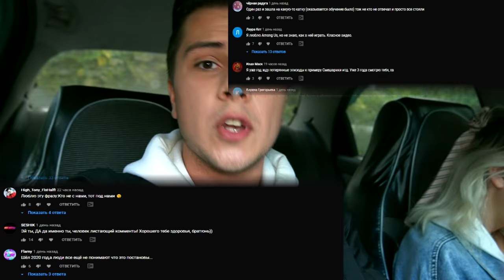ВЫ НЕ ПОВЕРИТЕ МОЙ ДРОН СНЯЛ РЕАЛЬНОГО CARTOON CAT И CARTOON DOG *они существуют*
СПРАШИВАЙ: ask.fm/s_e_r_h_y_i__k_i_n_g